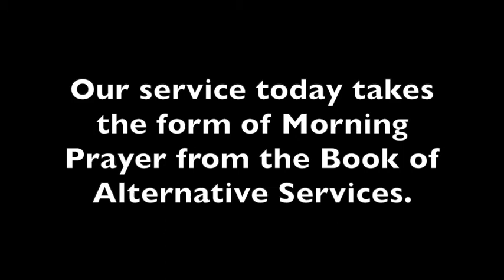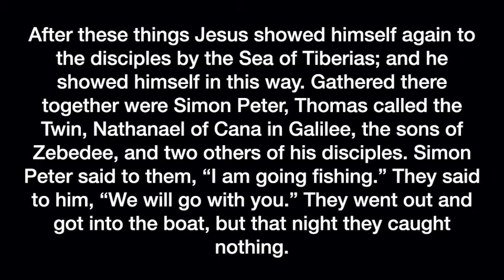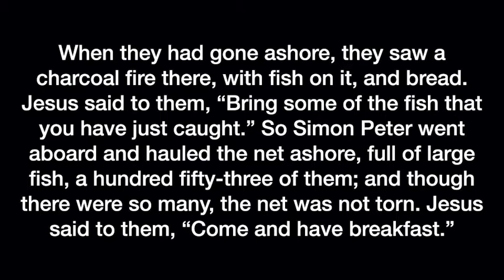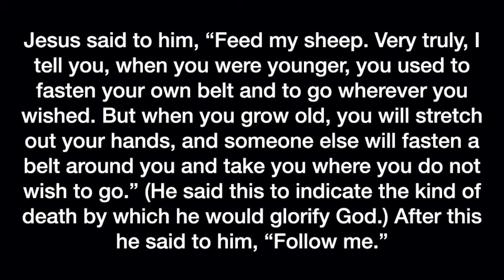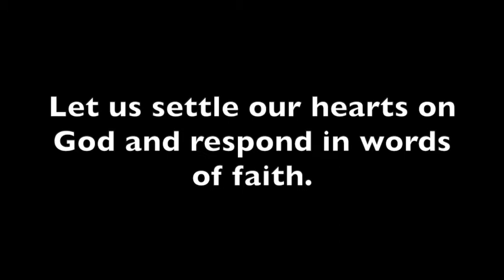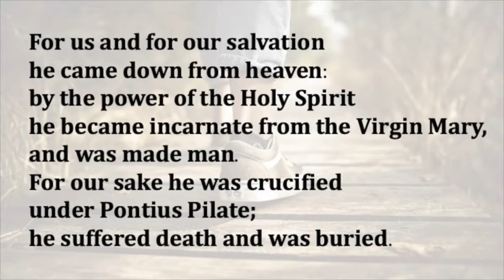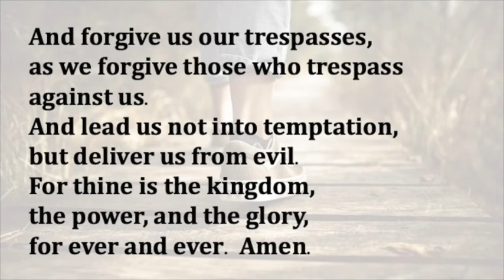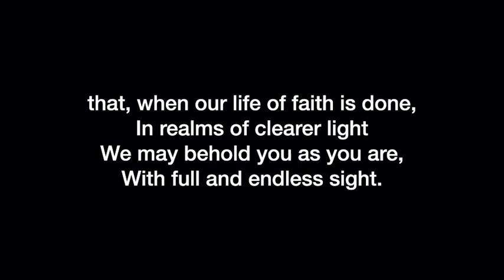Sunday Worship - May 3, 2020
St Thomas à Becket Sunday Worship Service

We continue on with our sermon series following The Story.
Chapter 28: New Beginnings

Our reading for today is:
John 21:1-19

For study read:
Acts 3:1-27
Acts 8:26-39

May the peace of God, which passes all understanding, keep your hearts and minds in the knowledge and love of God and his son Jesus Christ our Lord. The blessing of God, the Father, the Son, and the Holy Spirit, be with you this day and remain with you always.